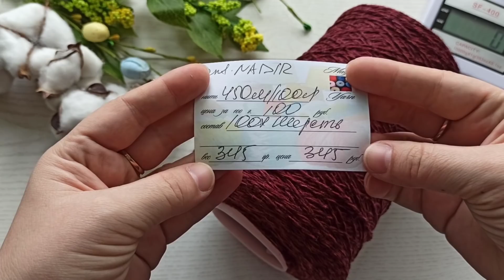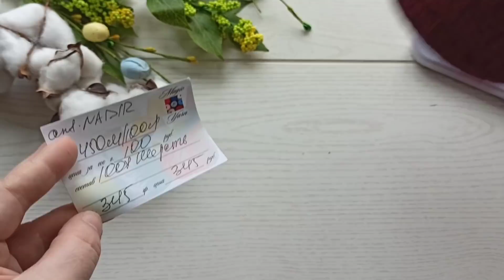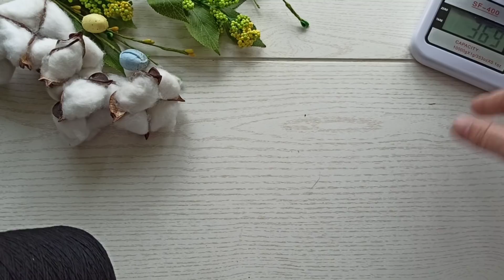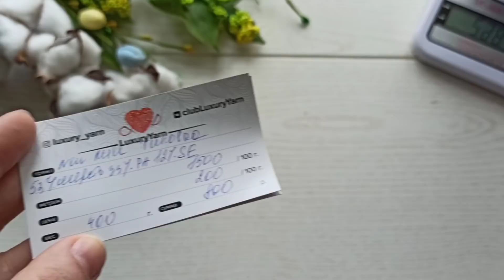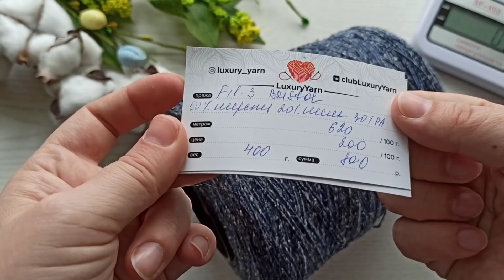Мои запасы бобинной пряжи